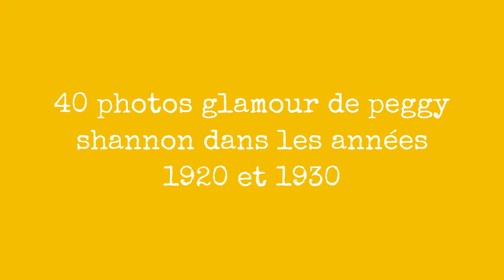40 Photos Glamour De Peggy Shannon Dans Les Annes 1920 Et 1930 !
Born 1907 in Pine Bluff, Arkansas, American actress Peggy Shannon began her career as a Ziegfeld girl in 1923 before moving on to Broadway productions.

Shannon was signed to Paramount Pictures and groomed to replace Clara Bow as the newest "It girl", whom she replaced in the 1931 film, The Secret Call. Her growing dependency on alcohol eventually derailed her career.

Shannon appeared in her final film Triple Justice in 1940. In May 1941, she died at the age of 34 from a heart attack, brought on by alcoholism. Her husband Albert G. Roberts shot himself three weeks after her death.

Take a look at these glamorous photos to see the beauty ofPeggy Shannon in the 1920s and 1930s.
0:00 - Intro

?sub_confirmation=1
❤️About Us❤️